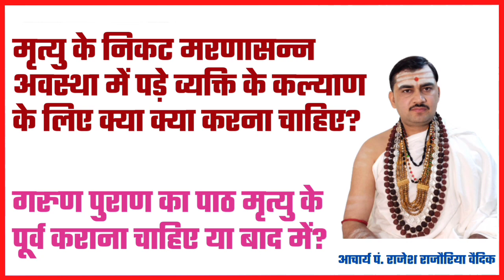मरणासन्न व्यक्ति की मुक्ति के लिए क्या क्या करना चाहिए | गरुण पुराण का पाठ कब और किसे करना चाहिए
1. मरणासन्न व्यक्ति की मुक्ति के लिए क्या क्या करना चाहिए
2. गरुण पुराण का पाठ कब और किसे करना चाहिए

●▬▬▬ஜ۩۞۩ஜ▬▬▬●

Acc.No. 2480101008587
IFSC-CNRB0002480
Canara Bank Vrindavan Branch

फोन पे, गुगल पे, पेटीएम UPI No. 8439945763
●▬▬▬ஜ۩۞۩ஜ▬▬▬●

●▬▬▬ஜ۩۞۩ஜ▬▬▬●

●▬▬▬ஜ۩۞۩ஜ▬▬▬●

धन्यवाद
मीडिया सञ्चालक
जगद्गुरु शङ्कराचार्य अनुसंधान एवं प्रशिक्षण संस्थान
वृन्दावन मथुरा
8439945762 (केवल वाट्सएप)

गरुण पुराण
गरुण पुराण कथा इन हिंदी
गरुण पुराण की कथा
गरुण पुराण कथा
गरुण पुराण की कहानी
गरुण पुराण कब पढ़ना चाहिए
गरुण पुराण मरने के बाद क्या होता है
garun puran ki katha
garun puran katha in hindi
garun puran ki kahani
मृत्यु के पहले क्या होता है
मृत्यु के ठीक पहले मस्तिष्क क्या सोचता है
मृत्यु से पूर्व मनुष्य के पास होनी चाहिए ये 4 चीजे
मृत्यु के 1 घंटे पहले मिलते है ये 5 संकेत
मृत्यु के पूर्व के लक्षण
मृत्यु पूर्व के 4 सटीक लक्षण
अकाल मृत्यु का रहस्य समझें
मरणासन्न व्यक्ति को क्या करना चाहिए
मरणासन्न अवस्था वाला